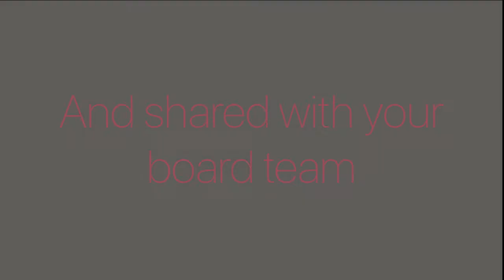Task Management for Google Workspace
Kerika + Google Workspace: it's everything your remote team needs to get more done!

Kerika is the only Task Management tool that integrates perfectly with Google Workspace (Google Apps): you can sign up with your Google ID, and have all your project files stored in your own Google Drive where they are under your control.  You can even create new Google Docs from inside Kerika, and have them automatically shared with your project teams.